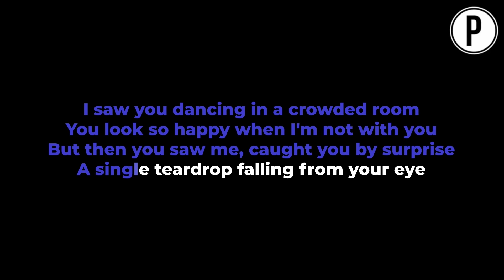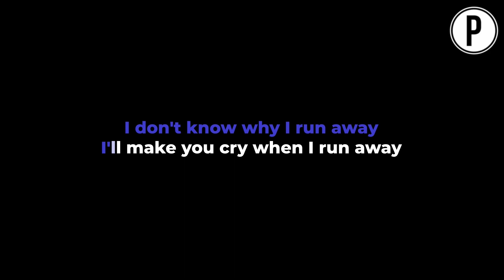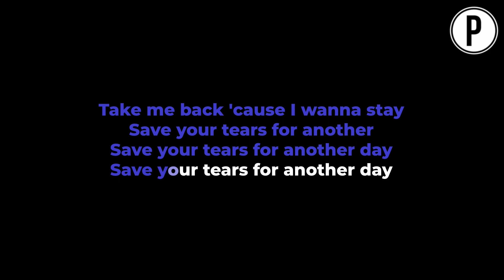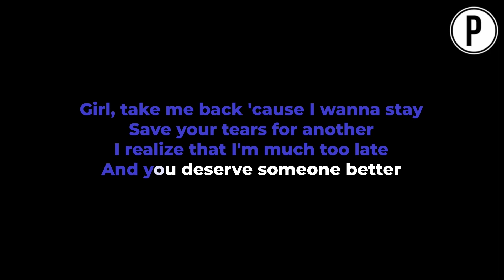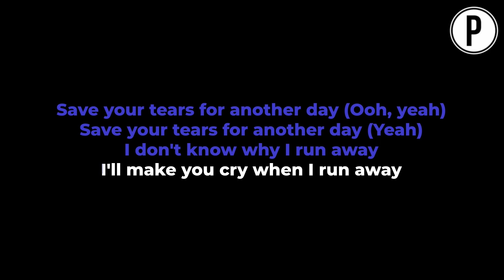The Weeknd - Save Your Tears Karaoke LOWER KEY Slowed Acoustic Piano Instrumental Cover [MALE KEY]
The Weeknd Save Your Tears Karaoke Slowed Emotional Instrumental Acoustic Piano Cover Lyrics On Screen MALE KEY [LOWER KEY]